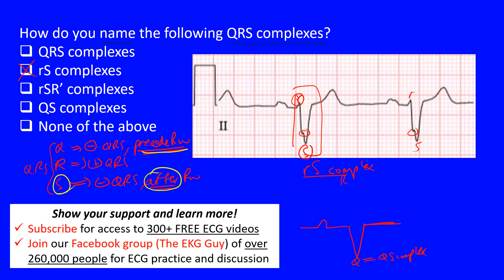EKG/ECG QRS Complex Nomenclature - Question 5.0 | The EKG Guy